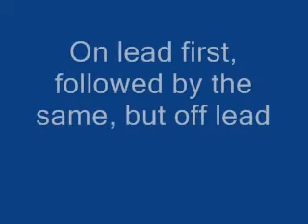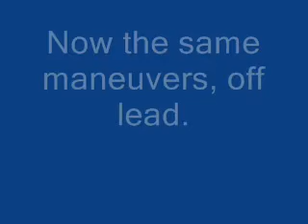Teresa, and Howie's first competition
We found out about an obedience competition, the day before, and Teresa decided to enter it, without ever training for obdience competition